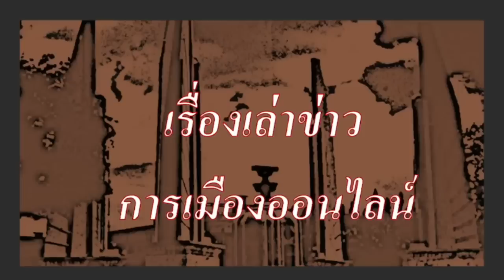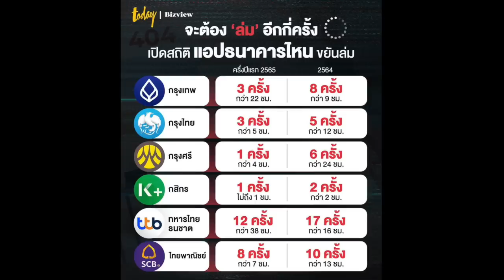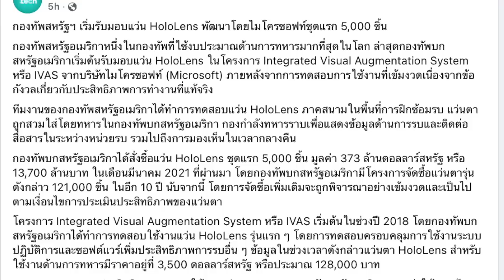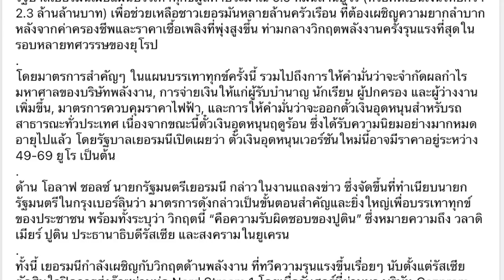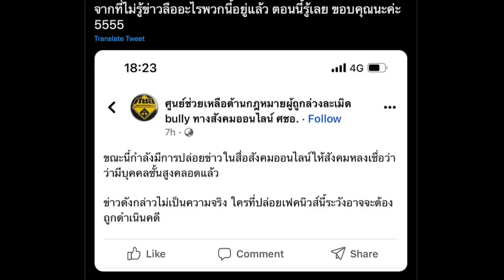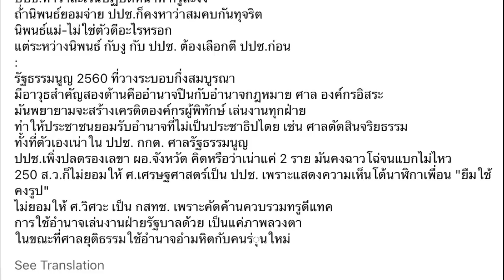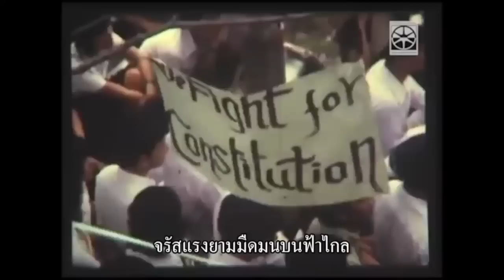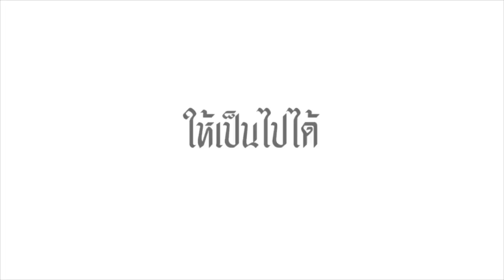คุยข่าวยามเย็น 05-09 : เวียดนามบูมสุดๆ ทิ้งห่างไทย ไว้ข้างหลัง, FB ยังไม่ใช่บ้านพักคนชรา ซะทีเดียว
คุยข่าวยามเย็น 05-09 : เวียดนามบูมสุดๆ ทิ้งห่างไทย ไว้ข้างหลัง, เฟสบุ๊ค อาจยังไม่ใช่บ้านพักคนชรา ซะทีเดียว

- 00:00 ข้อมูล ข่าวสารต่างๆ และ สถานการณ์ต่างๆ ที่น่าสนใจ
- 03:24  เรื่องราว ของ ศก.เวียดนามบูมสุดๆ ต่างชาติ แห่ลงทุน ทิ้งไทย ไม่เห็นฝุ่น
- 07:10  แบงค์ชาติ เตือน ธ.ทหารไทย ธนชาติ ช่วยเหลือลูกค้าด่วน หลังระบบล่ม กว่า สามวัน
- 09:15  เรื่องราว ของ เฟสบุ๊ค อาจกลับมาคืนชีพ เมื่อ พบว่า วัยรุ่นอเมริกัน ยังนิยม
- 11:45  เรื่องราว ของ สหรัฐ สั่งซื้อ กล้องไฮเทค สำหรับทหารในสงคราม จาก ไมโครซอฟฟ์
- 15:36  เรื่องราว ของ เยอรมนี เผยแผนช่วยเหลือค่าครองชีพประชาชน แพคเกต พิเศษ มูลค่า 6.5 หมื่นล้านยูโร หรือ 2.3ล้านล้านบาท เท่ากับ 70% งบประมาณรายจ่ายประชาชนทีเดียว

- 20:44  ข่าวสั้นประจำวัน เพื่อนของเรา
- 23:18  เรื่องราว ของ กิจกรรมและข่าวประชาธิปไตย
- 24:28 เรื่องราว ของ ลือกันกระฉ่อน ว่า "ชนชั้นสูงคนนั้น คลอดแล้ว"
- 25:58 ถ้าศาล รธน. ไล่ประยุทธ์ แล้วกลายเป็นสิ่งศักดิ์สิทธิ์ โดย ใบตองแห้ง
- 32:54 ปู่แอด ขอบ่นเรื่อง จับตาการรื้อระบอบประยุทธ์(ไดโนเสาร์) และเครือข่าย ระบอบไดโนเสาร์ สำคัญกว่า การปลดประยุทธ์

หมายเหตุ : (คลิปตัดเฉพาะส่วน ปู่แอดขอบ่น รีรัน มาจาก ข่าวรับอรุณ)